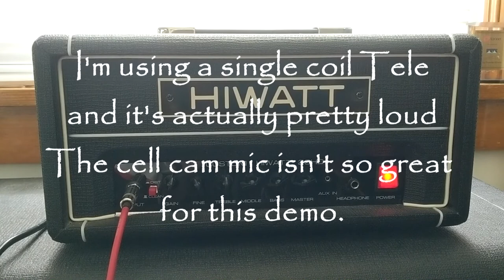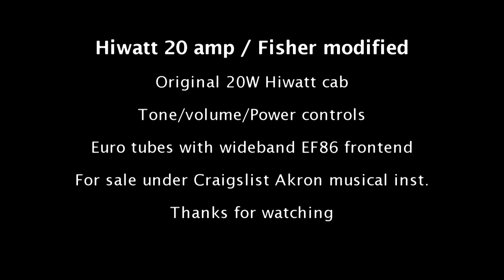Hiwatt 20W tube amp - Fisher modified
This is a 1960s Fisher 20W tube amp modified into a guitar amp.  This has the EF86 front end (vintage Valco-UK) which is what a lot of the great guitar amps used.  Power section is EL84s.  The case is from a Hiwatt 20 watt SS amp head.   Sorry for the crappy playing and out of tune guitar & crispy strings.
It's really an amazing sounding amp, pretty loud and you'd have no problem gigging with it.   It loves pedals!!   For sale on Craigslist Akron with all the photos and details.